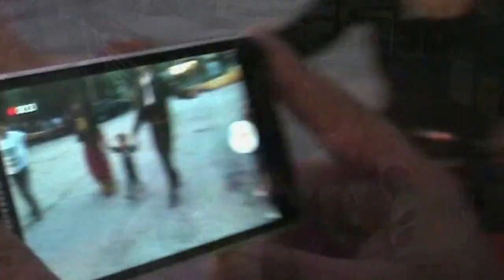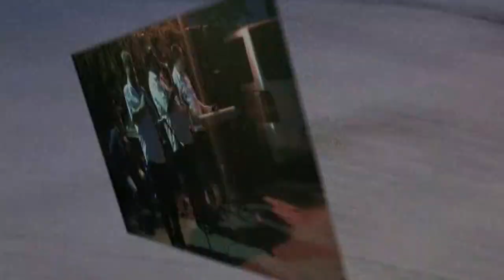Събор с.Загражден 2015-2част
Оркестър ''ПИМ''солисти Тинчо Севдалинов,Венета Хитова,Мария Филева .Среща-Събора село Загражден под надслов Българският Род-Род Вековечен